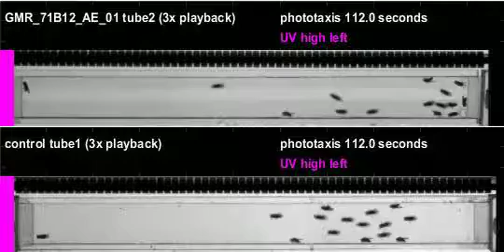GMR_71B12_AE_01_shi_Orion_20110831T125822 phototaxis (seq4)